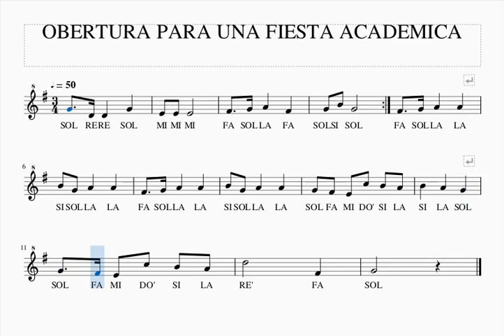TEMA 6 OBERTURA PARA UNA FIESTA ACADÉMICA